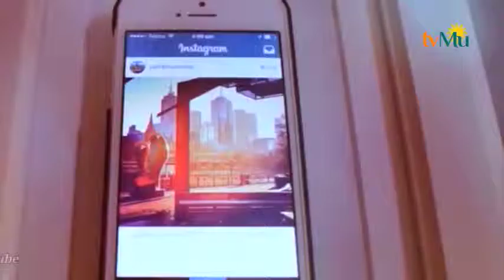HUKUM SHALAT BERJAMAAH PART 3